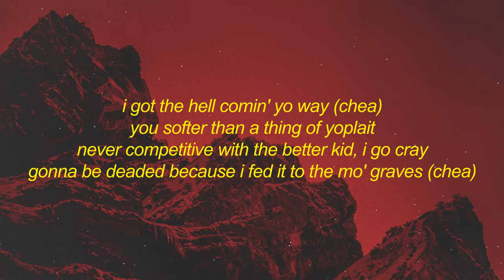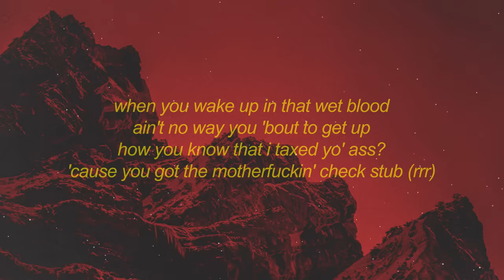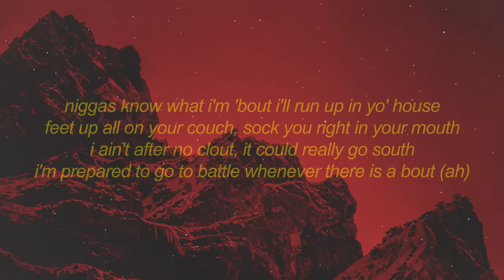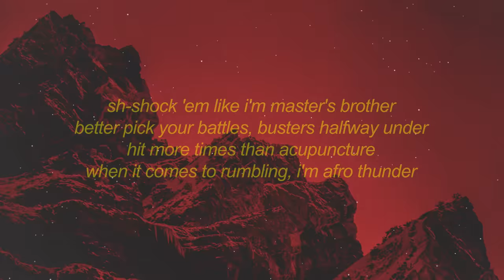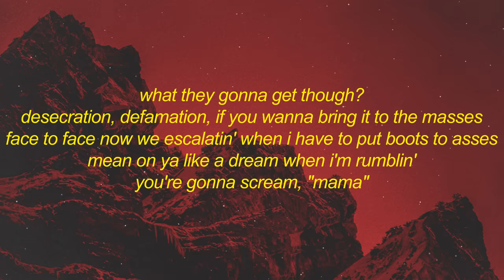Tech N9ne - Face Off (Lyrics) ft. The Rock | it's about drive it's about power the rock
Get Tech N9ne - Face Off (Lyrics) Joey Cool, King Iso & Dwayne Johnson | it's about drive it's about power

Stream Tech N9ne - Face Off (Lyrics) Joey Cool, King Iso & Dwayne Johnson | it's about drive it's about power

[verse 4: dwayne johnson & tech n9ne]
it's about drive, it's about power, we stay hungry, we devour
put in the work, put in the hours and take what's ours
black and samoan in my veins, my culture bangin' with strange
desecration, defamation, if you wanna bring it to the masses
face to face now we escalatin' when i have to put boots to asses
mean on ya like a dream when i'm rumblin'
you're gonna scream, "mama"
so bring drama to the king brahma (then what?)
comin' at ya' with extreme mana (ahoo, ahoo, ahoo)

[outro: dwayne johnson]
thank you brother, tech n9ne
thank you, teremana
one take, that's a wrap
face-off